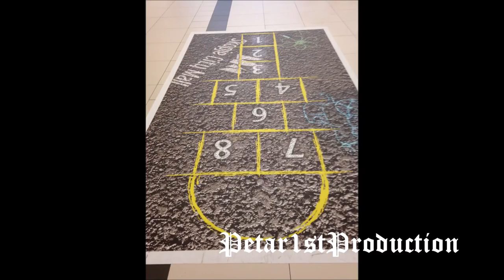You Are My Everything by Petar Kostadinov (Music Video May 14 2017)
Here is my latest song. It will be on my new album called "My Kind Of Beautiful", coming out soon.
Also, please no stealing. If anyone wants to use my songs, write me a message.
Thanks.
You are my everything
(Chorus)
You are my sunshine dream
Seven days
Seven nights
Stronger healing
Easy road driving me

And this moment
You lift me up
You take me home
In your sweet heart
That warm touch
That lightning fire
You are my my favorite song
I sing every day

I am just empty page
Living just for moment on
Nothing ever comes easy

(Chorus)

And with your love
I am always stronger
Incredible time
Flowing by those heavenly skies

(Chorus)
(Repeat chorus 2-3 times
and first line of the chorus too)

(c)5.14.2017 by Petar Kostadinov